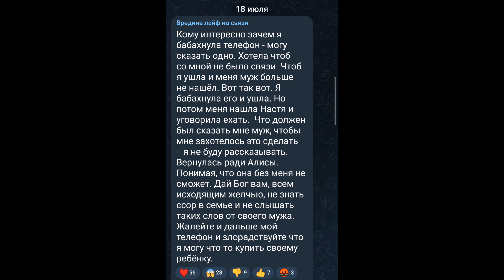Вредина лайф/Грустный праздник